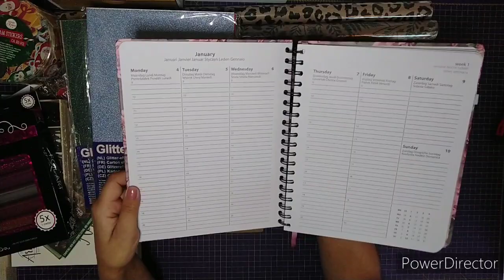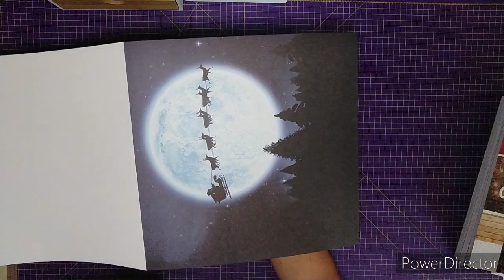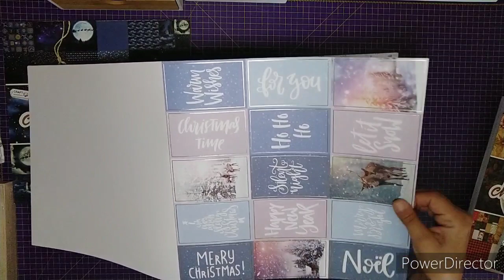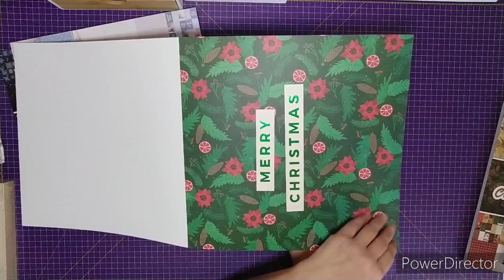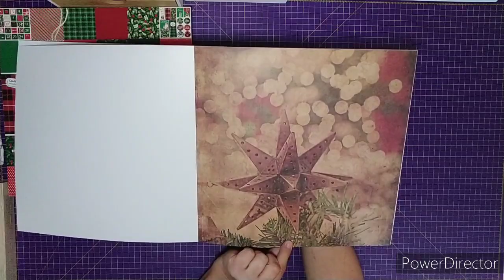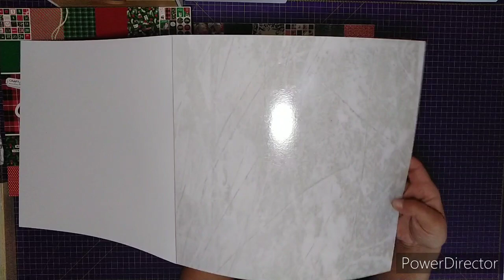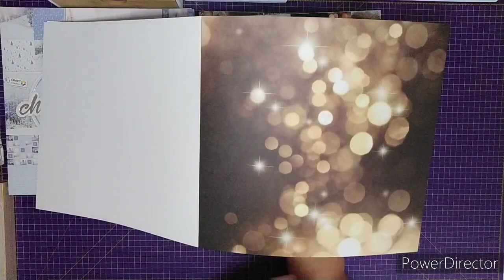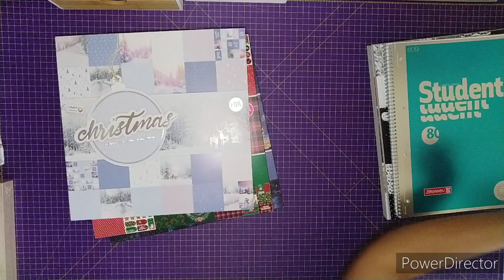Action Haul *NEU* Weihnachtsblöcke, - Stempel, Kalender😍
Hallo meine Lieben, ich war mit meiner Tochter im Action, wir haben ein paar Babysachen geshoppt 😍. Und was ich noch gefunden habe, zeige ich euch im Video 😊.

Ich hoffe das euch mein Video gefällt und ihr Spaß beim zuschauen habt. Bleibt gesund und kreativ, euer mieneminchen 😘.

Ich bin unabhängige Stampin Up Demonstratorin, bei Fragen oder Bestellungen könnt ihr mich sehr gerne unter angegebener Email oder Insta kontaktieren.

Euer mieneminchen 😘